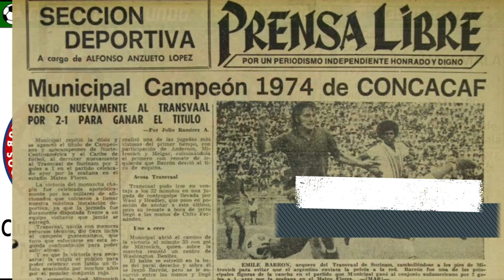CSD MUNICIPAL - Los Diablos Rojos, Reyes de Guatemala - Clubes del Mundo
El Club Social y Deportivo Municipal, ​ conocido comúnmente como Municipal, es uno de los dos equipos de futból más exitosos de Guatemala.  Tiene su sede en la Ciudad de Guatemala, la capital del Pais.

El Municipal ha logrado  ganar 30 Ligas de Guatemala, siendo junto con el Comunicaciones, el que mas Ligas del Pais gano. Además, gano 11 Copas de Guatemala,  y 5 Copas de Campeón de Campeones.

A nivel internacional, fue Campeón de la Copa Concacaf en 1974.  A eso hay que sumar,
4 Copas Interclubes de la UNCAF. Sin duda alguna, el Municipal, conocidos como los Rojos,
gozan de gran popularidad en Guatemala.